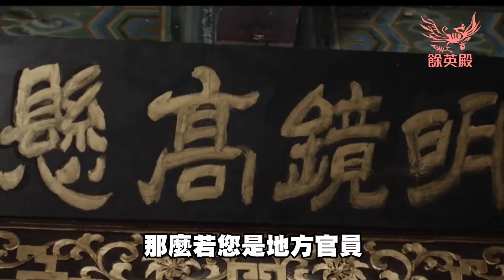大臣病了在哪裡求診，還是可以直接尋找太醫？/ 古代也有衛生署嗎？/ 除了診所，又有沒有藥局、藥房？【《少卿說》第七集】｜主持：葉文嫈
以前的臣子，若突然間病了要去找大夫，可以去到哪裡找呢？而他們在醫藥方面的洗費，又是否由朝廷去負擔呢？這個您別擔心，因為朝廷會負責著您的健康護理。

且看【《少卿說》第六集】大臣病了在哪裡求診，還是可以直接尋找太醫？
主持：葉文嫈